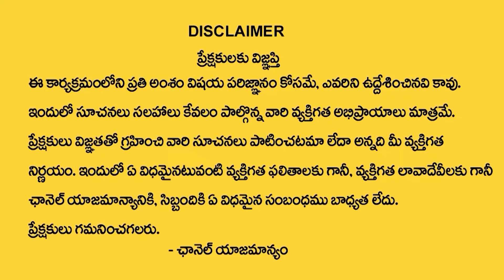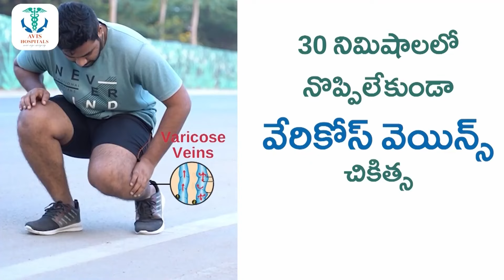Legal Advice Episode - 2 : అన్న - తమ్ముడు మధ్యలో చెల్లి : Jaya,Advocate M. Venkateswari Moral Video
Watch►